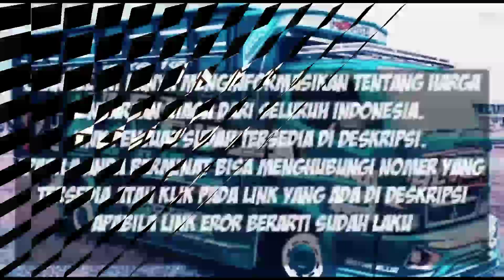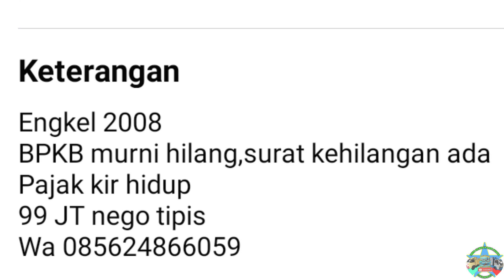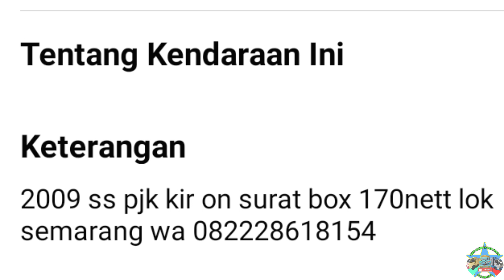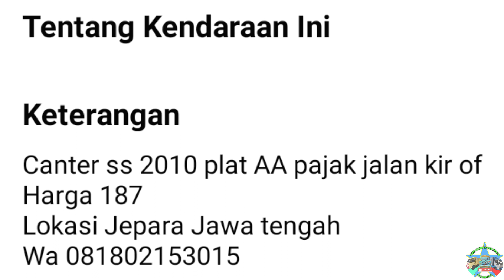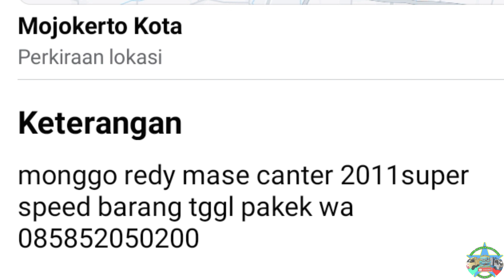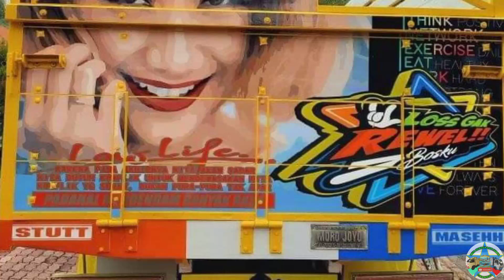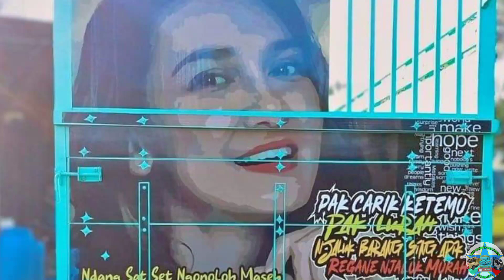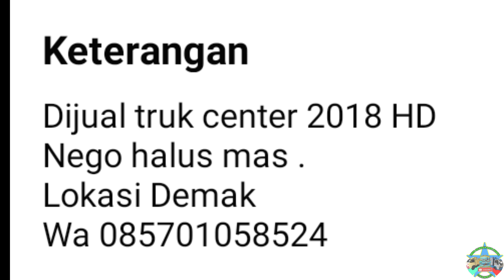HARGA TRUK MITSUBISHI CANTER BEKAS MULAI 90 JUTAAN NEGO || UPDATE TERBARU 2023 || JUAL BELI TRUK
di vidio kali ini kami akan menginformasikan harga Truk Mitsubishi Canter bekas siap kerja ,  harga mulai 90 Jutaan Rupiah.